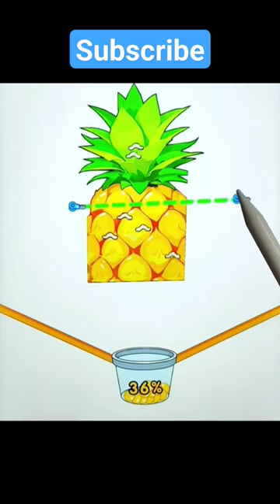make 100% pomegranate juice without insects